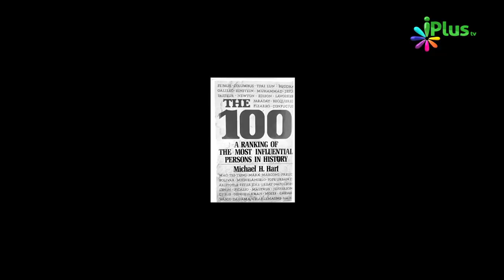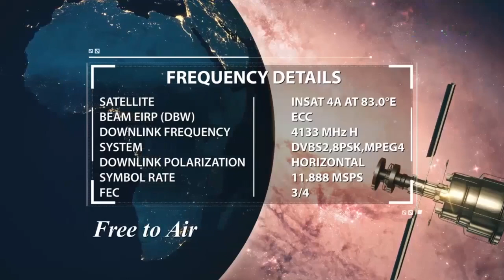Michael H. Hart Ne Kya Likha Prophet Muhammad saw Ke Baare Mein By Zaid Patel